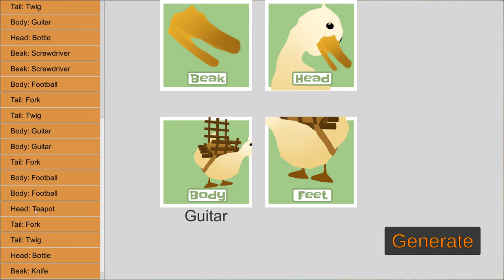QuackRomancer: Duck-Tape repair | Global Game Jam 2020 Gameplay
QuackRomancer is a game made for the Global Game Jam 2020.
We won the award for best TECH at our jam site!

Waddle into a small lake where a lonely duck seeks to create their perfect part-ner out of waste materials.

Fellow teammates:
Daphne Zwarts, Josien Vos, Sofie Vos, Frank Rombouts, Greg Candel, Ronald van Egdom.